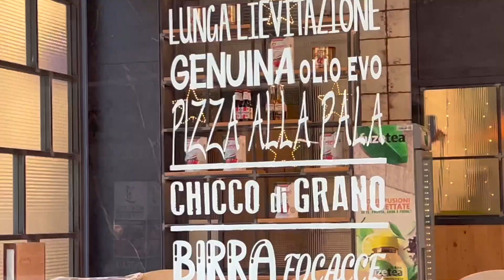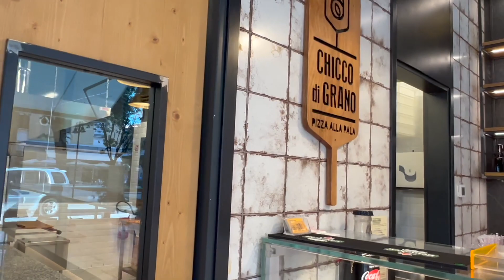LA MIGLIORE PIZZA DI RIMINI (forse)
CHE NE PENSATE DI QUESTA PIZZA? Questa pizzeria ha un posto speciale nel mio cuore, ma ci saranno pizzerie migliori?

✅SPATOLA GI METAL
✅CASSETTA PORTAIMPASTO
✅ RETINA PER PIZZA
✅SPATOLA PER PIZZA
✅CONTENITORE BIBERON

Spero che questo video vi sia piaciuto cari amici. Vi ringrazio per la visione e vi invito a ISCRIVERVI, METTERE MI PIACE e COMMENTATE.
Ci vediamo presto con un nuovo video!

Ciao a tutti PIZZALOVERS!